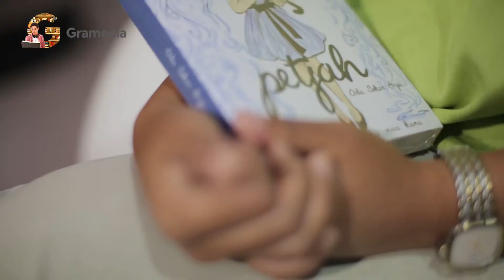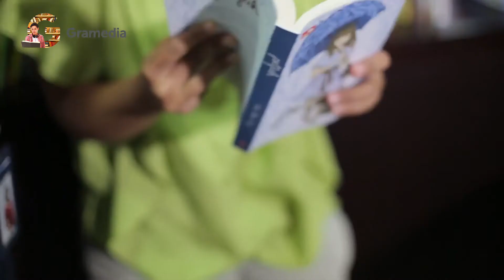Hari Buku Nasional 2017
"Jangan pernah ragu untuk mencoba membaca buku dan jadi suka baca buku, karena buku akan selalu menghadirkan dunia baru buat kita, karena dengan buku kita bisa melihat dunia yang berbeda dari dunia yang pernah kita tahu sebelumnya. " - Oda Sekar Ayu

Selamat Hari Buku Nasional 2017